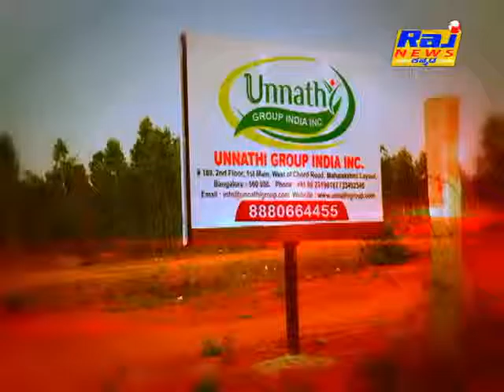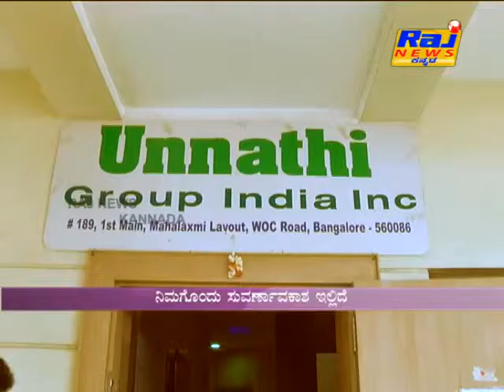SADHAKARU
A SPECIAL EPISODE IN RAJ NEWS KANNADA TELECAST ON SATURDAYS AND SUNDAYS BETWEEN 8:00-8:30 PM.